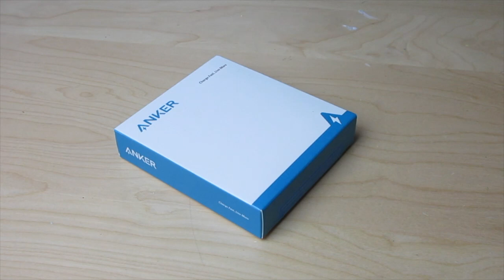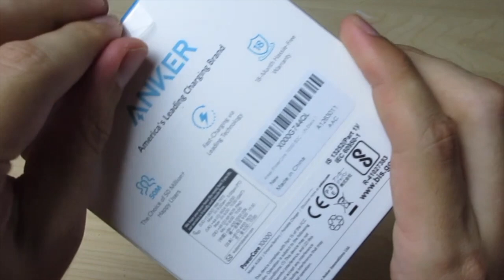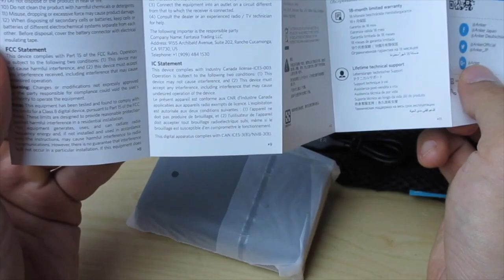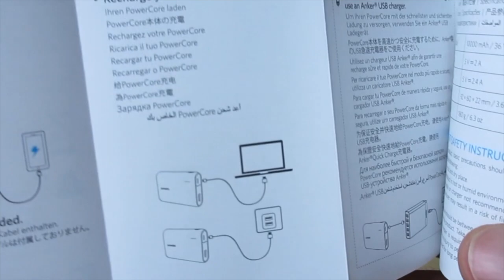Powerbank 10000mAh Anker PowerCore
Powerbank 10000mAh Anker PowerCore (recensito)